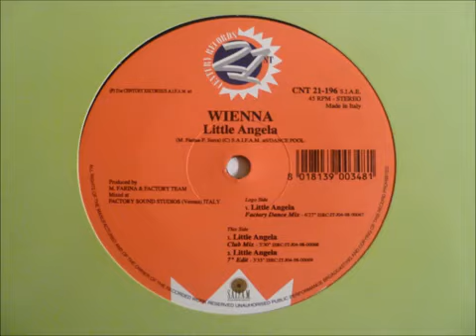Wienna-Little Angela. (Factory Team Remix) HD